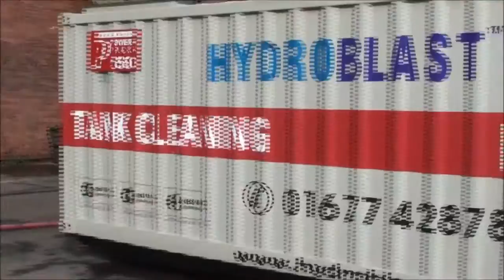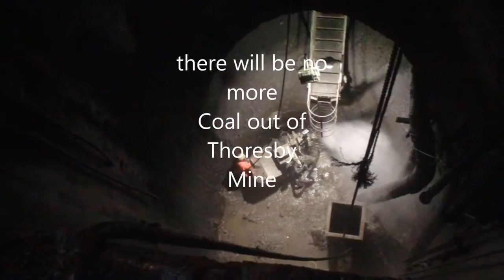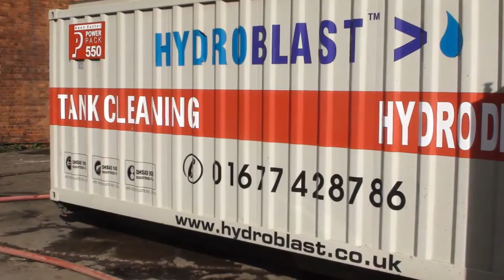Hydrodemolition at Thoresby Coal Mine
Thoresby Coal Mine Hydrodemolition by HYDROBLAST Yorkshire.

In October 2015 , UK Coal invited Hydroblast to cut 10 holes in the mineshaft wall to allow a concrete plug to be installed to block off the coal mine.

Hydroblast placed its robot into the mineshaft and blasted away pockets of concrete to allow the shaft to be sealed with concrete.